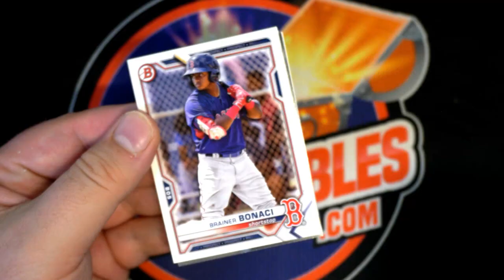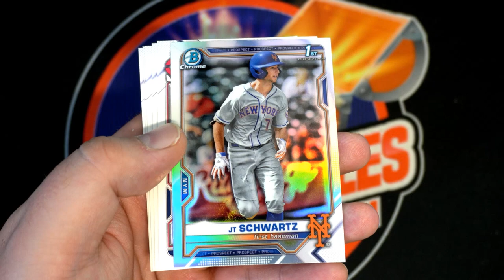PACK RIPS FOR GEOFF G